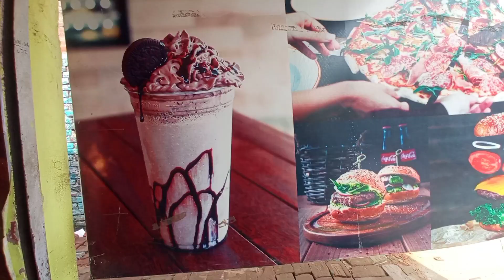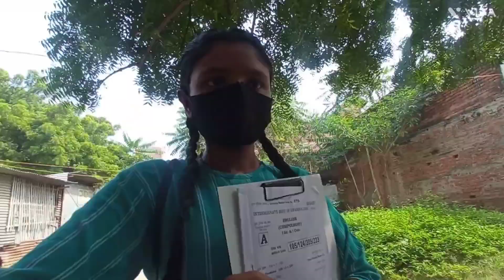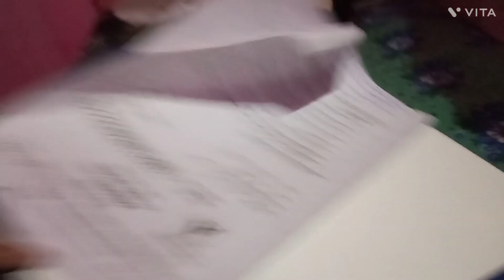Finally lockdown ke baad gaye exam dene||High school||Vlog#12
•I hope you like this vlog and if you like it then don't forget to complete your formalities😇•••